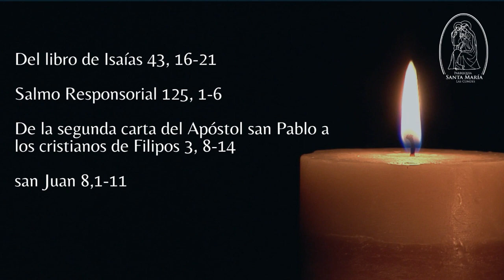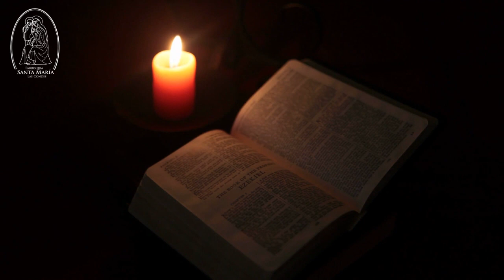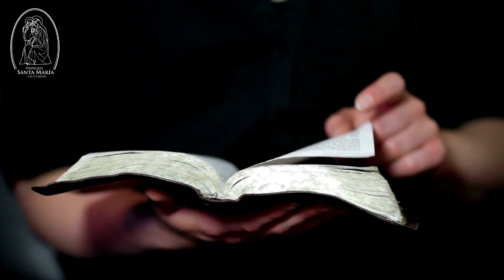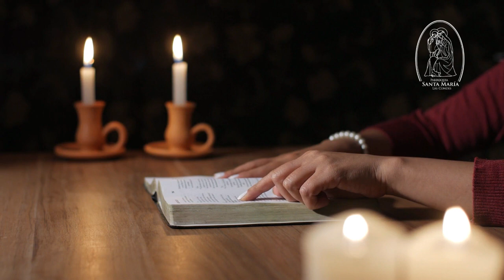Lectio Divina: Domingo quinto de Cuaresma, 3 de abril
Lecturas:

Primera Lectura del libro de Isaías 43, 16-21
Salmo Responsorial 125, 1-6
Segunda Lectura - De la segunda carta del Apóstol san Pablo a los cristianos de Filipos 3, 8-14